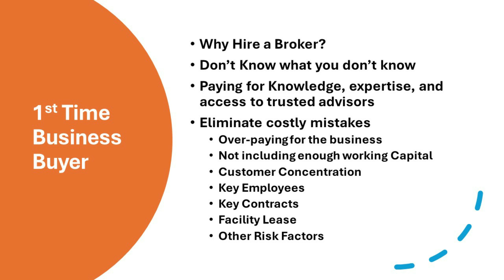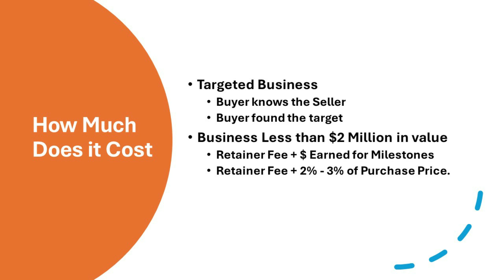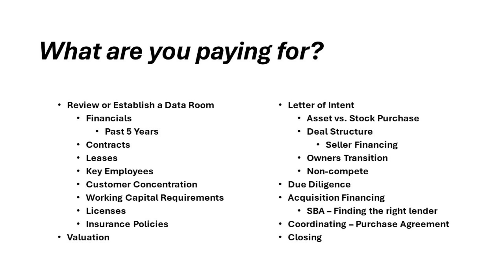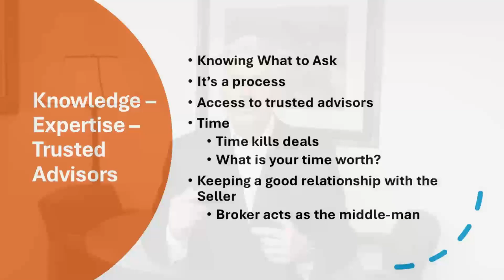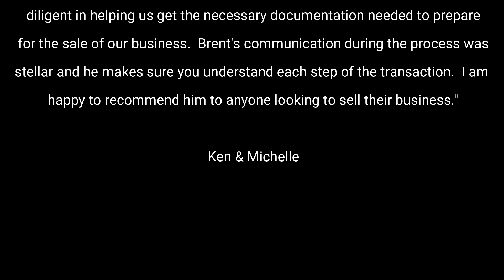1st Time Business Buyer - Should you hire a business broker to assist with your 1st purchase?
If you're a first-time business buyer the question is, should you hire a business broker or merger and acquisition advisor to assist you with your first purchase. The answer is it depends on your personal experience.  The process of buying a business includes, business valuation, cash flow analysis, deal structure, assessment of risk (customer concentration, working capital analysis) writing a Letter of Intent, due diligence, acquisition financing, negotiating a purchase and sale agreement, and closing.  Hiring a experienced business broker will help you navigate and avoid costly mistakes that can come with purchasing a business.  We also discuss the actual costs of hiring an advisor and it's not as much as you think.